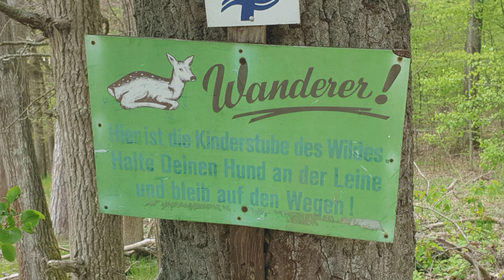Seltsame Flugobjekte - blühende Bäume und Rapsfelder - Unterwegs mit meinem Cube E-Bike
Komische Dinge passieren in Franken nahe des Steigerwaldes.
Geh mit mir auf Entdeckungsreise und schau dir die Dinge an, die hier vor sich gehen.
Mit meinem Cube Bike war ich unterwegs und hab diese Bilder geschossen.